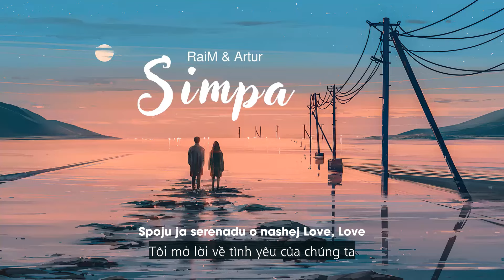Vietsub | Simpa - RaiM & Artur | Nhạc Hot TikTok | Lyrics Video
Vietsub | Simpa - RaiM & Artur | Lyrics:

Simpa pa pa polyubila
Parneyy ona manila
Brodyagu polyubila
Ona evo polovina
Ona mne hey what's up
Propitana do glubini dushi
Redkiyy moyy sapfir
Brodyagi v kurse, shto sevodnya
ty poyydyesh so mnoyy noch' proidyet ne hilo
Endorfiny zashkalivayut
Posle etovo
Moya ta i ty zametaesh'
Sevodnya ty rastaesh', zaletaesh' snova zaletaesh'
Simpa pa pa rapa pa ta
Ne nuzhna mne boroda
La la la la ne gopota
Sbila s kursa mana

Pripev: RaiM
Parneyy ona manila
Brodyagu polyubila
Ona evo polovina
Simpa pa pa simpatyaga
Spoyu ya serenadu
O nasheyy love love
Kak ty lyubish' rastamana
Sozdana ty dlya menya
V mire luchshe net tebya
Tvoyo telo nakipelo
Ty etovo tak hotela
Kak zhe ya dolgo ya tebya iskal
Oshibalsya vo mnogih i propadal
Uvidev tebya ya prosto zastyl
I ponyal shto my soedineny
Milaya milaya beyba
Stancuet so mnoyy nepremenno
Ya tak hochu shto by ty byla ryadom
Moya malyshka davayy poletaem

Pripev: RaiM
Parneyy ona manila
Brodyagu polyubila
Ona evo polovina